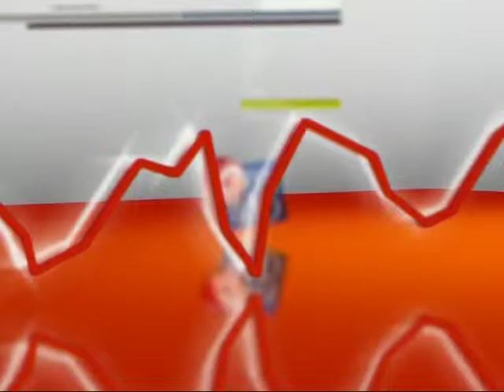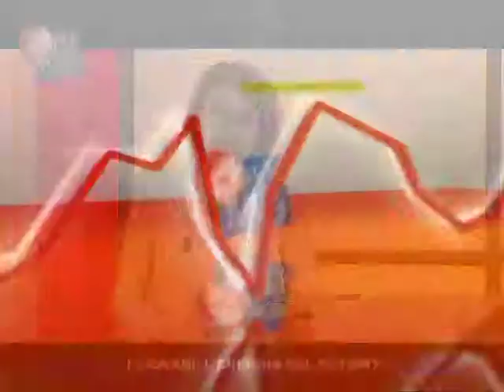OPEN MIND II parte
Seconda parte della puntata speciale di Open Mind dedicata ai giovani e alle riforme promesse dal governo